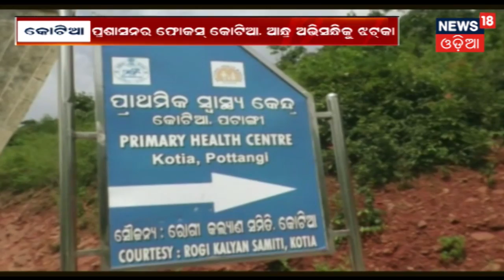" Titli " ବାତ୍ୟା ଓ ବନ୍ୟା ନେଇ ରିଲିଫ କମିଶନଙ୍କ ସମୀକ୍ଷା ବୈଠକ | BHARAT 360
ବାତ୍ୟା ଓ ବନ୍ୟା ନେଇ ରିଲିଫ କମିଶନଙ୍କ ସମୀକ୍ଷା ବୈଠକ . ସମୀକ୍ଷା ପରେ ରାୟଗଡା ବ୍ଲକ ର କ୍ଷତିଗ୍ରସ୍ତ ଅଂଚଳକୁ ଯିବେ  ବିଷ୍ଣୁପଦ ସେଠି